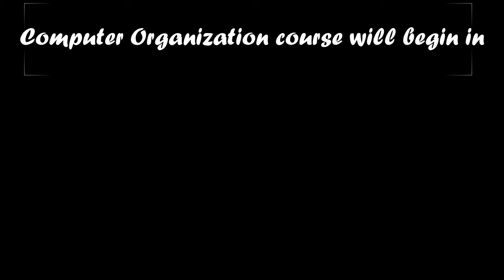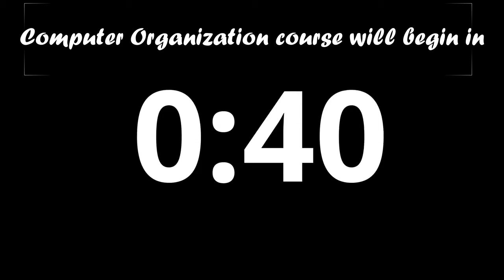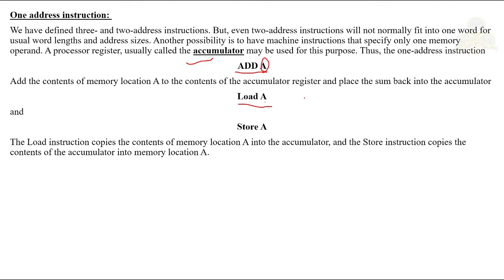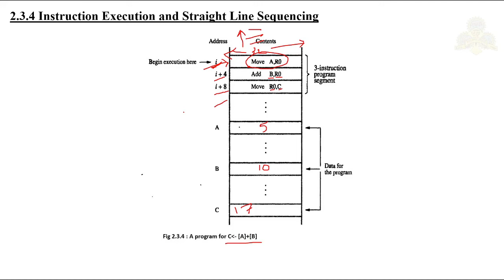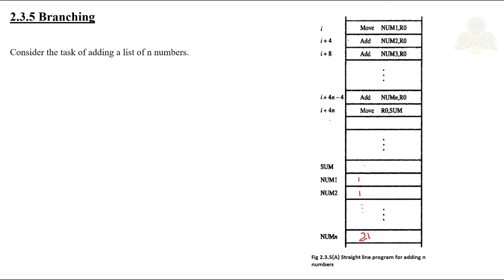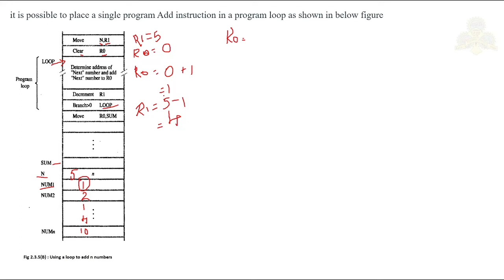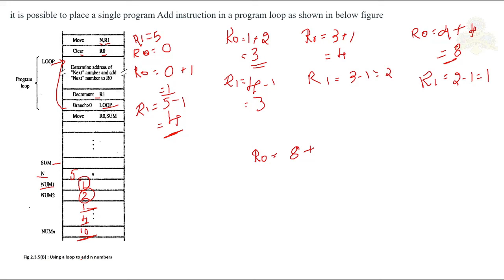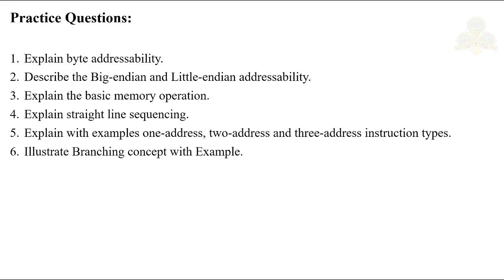Computer Organization | Diploma | 15CS32T | Machine Instructions and Programs | Chapter 2 - Video 2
SVP: Computer Science: Computer Organization : Chapter 2 - Video 2

Contents:
Basic instruction types, Instruction execution and straight line sequencing, Branching